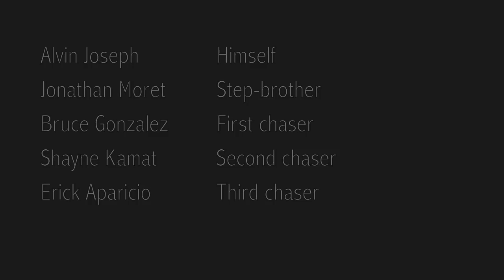Glimpse (Short Film)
Our first short film that won "Best Storyline" in Shayne's school's film festival. Hope you enjoy.

Look for another one coming later in the year.